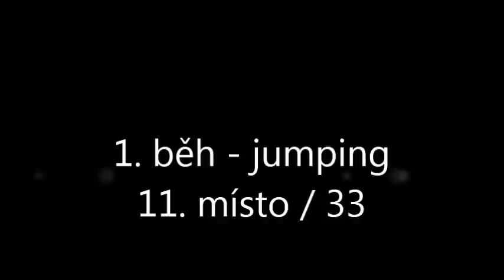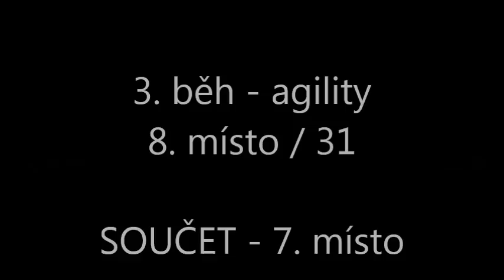Závody Olomouc 4.11.2012 AILLIE MORAVIAN GATE.mp4